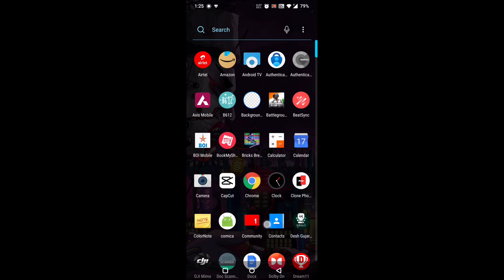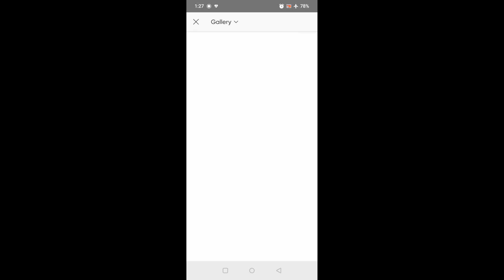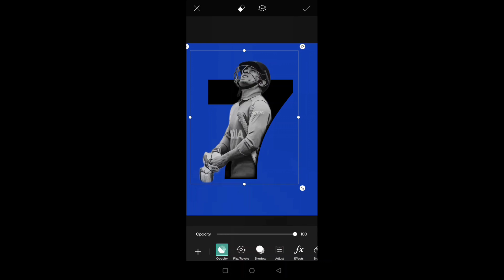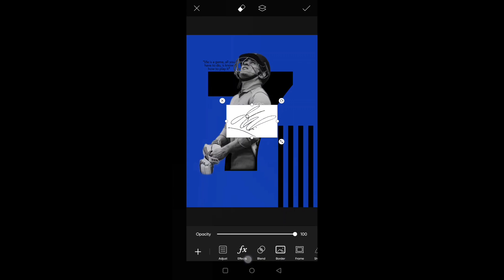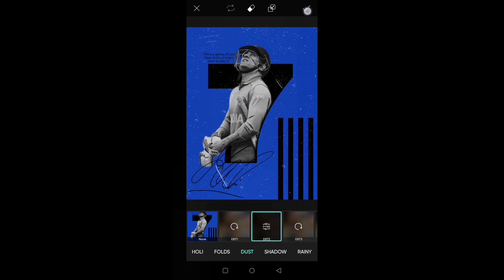Photo Editing like Professional Editor in PicsArt Mobile || Picsart Editing tutorial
Background song